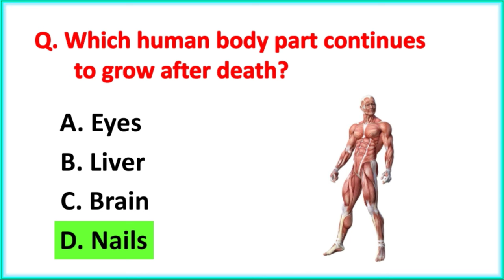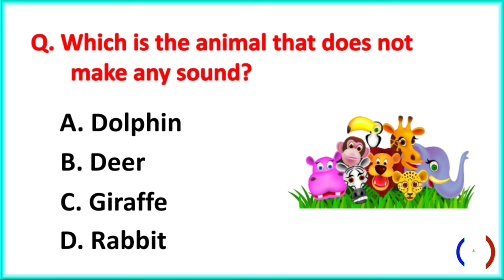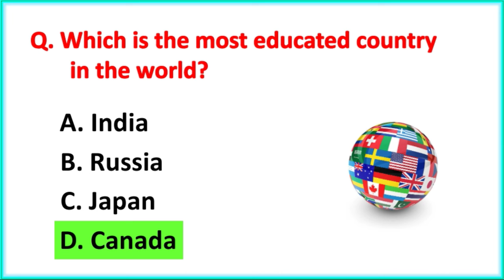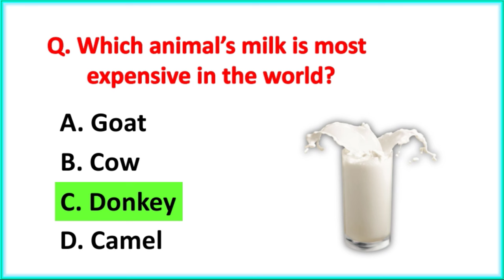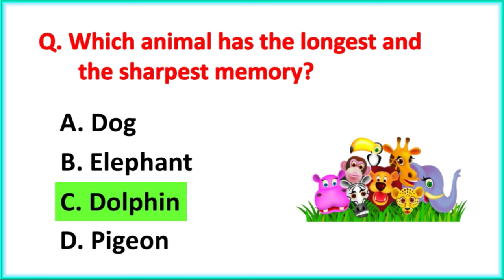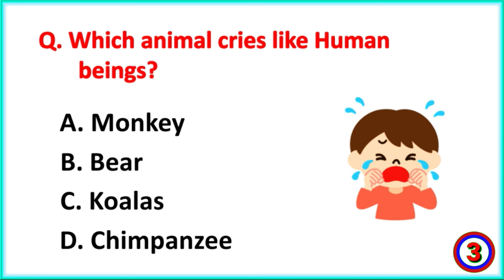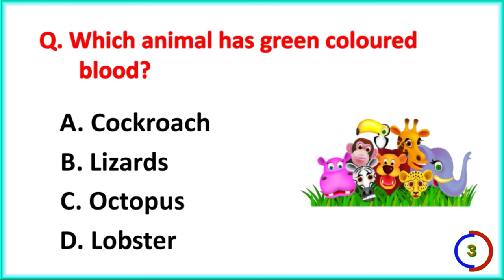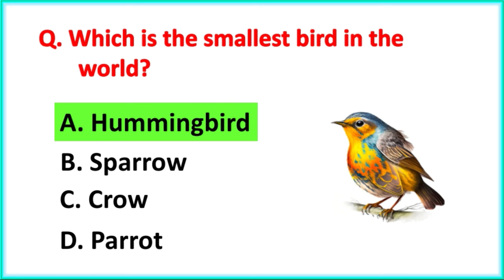Top 30 Interesting GK Question and answer | Gk Questions and Answers | Gk Quiz | GK GS